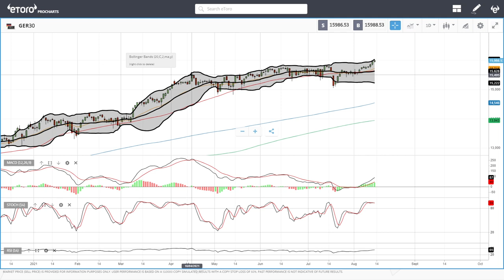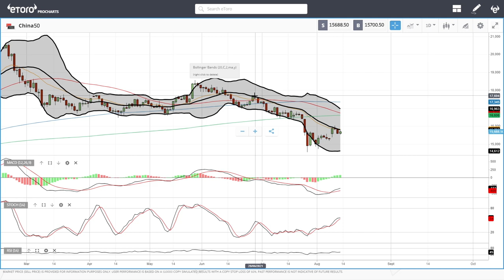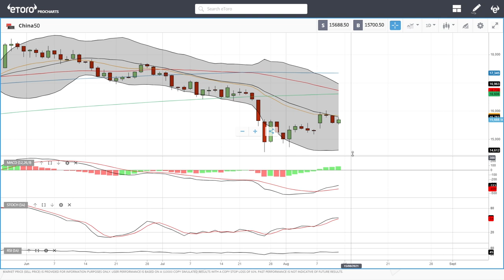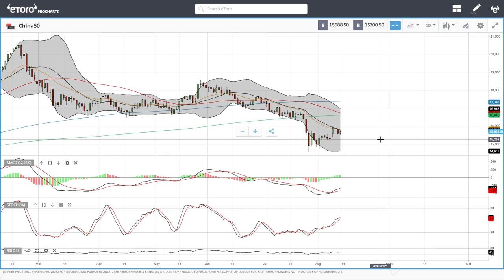S&P500, DJ30, Nasdaq, DAX, FTSE, China50 forecast for August 16, 2021